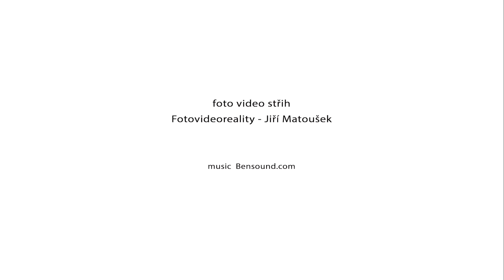PRODÁNO: Byt 1+kk Praha Letňany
Hledáte startovní bydlení či byt na investici v podobě pronájmu?